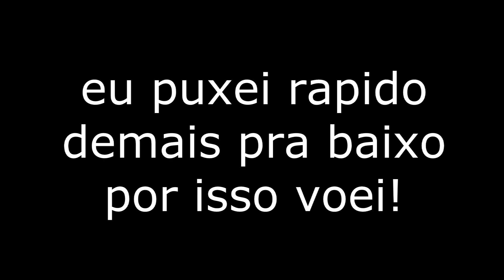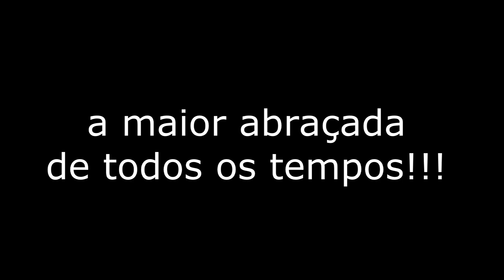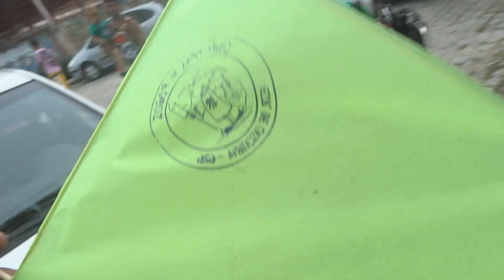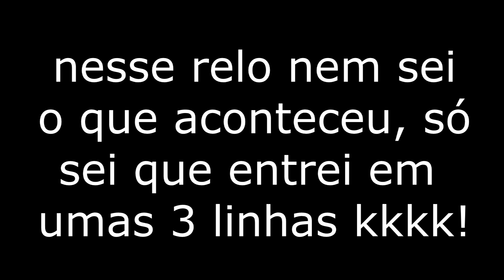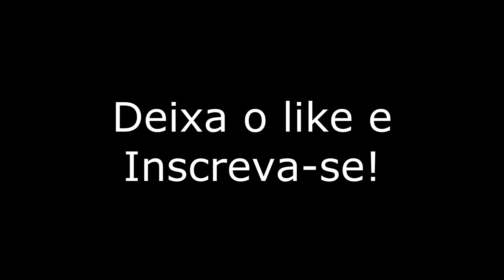Soltando Pipa em Cascatinha, varios rélooos com vento sinistro!!!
Youtuber's Pipeiros, se Inscrevam nos canais...

Caixa Postal: 90795
Cep: 25620971
Nome: Jean Nunes de Oliveira Silva